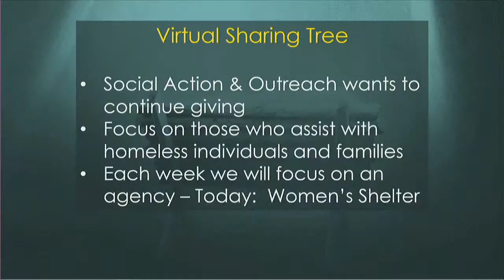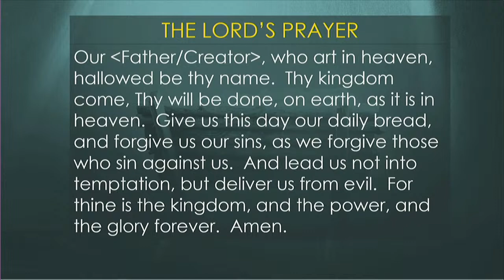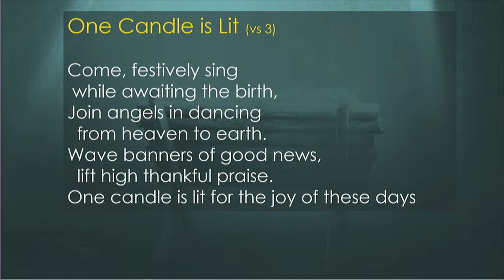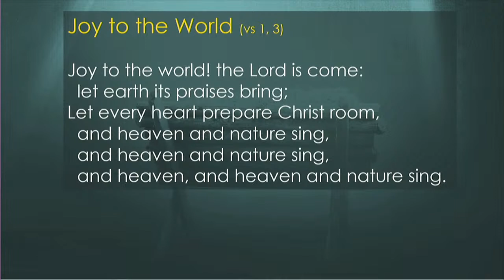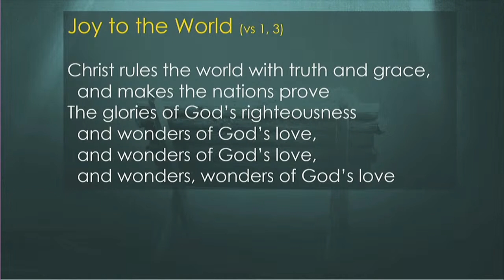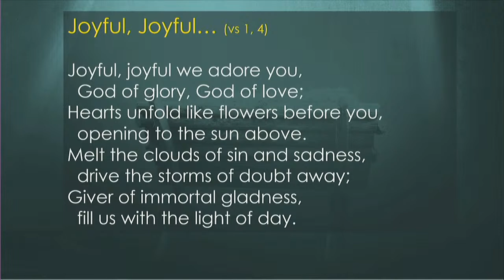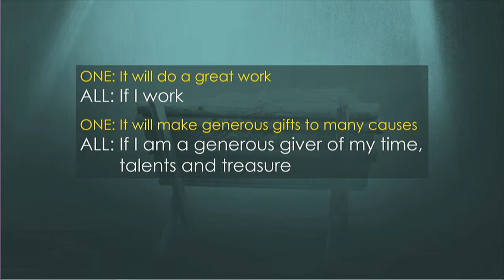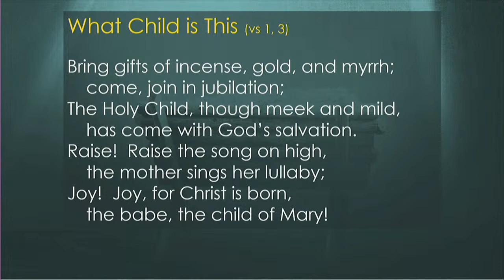Sunday, December 13 2020